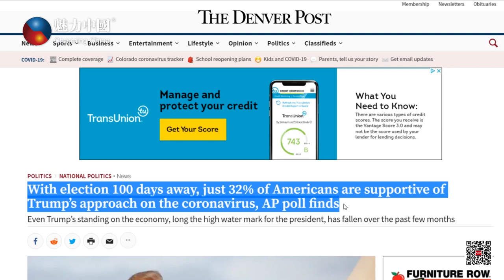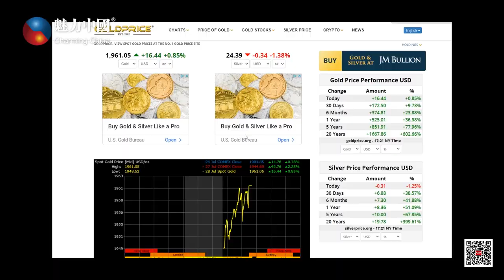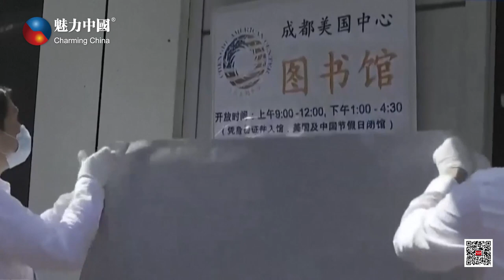20200729魅力新闻 距美大选剩百日，特朗普选情低迷